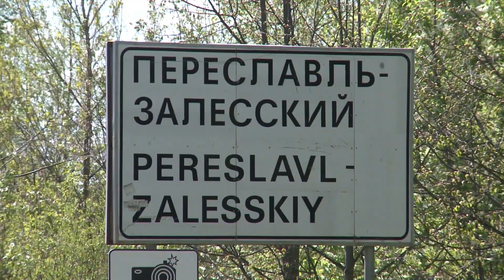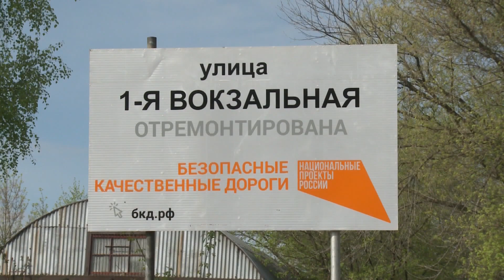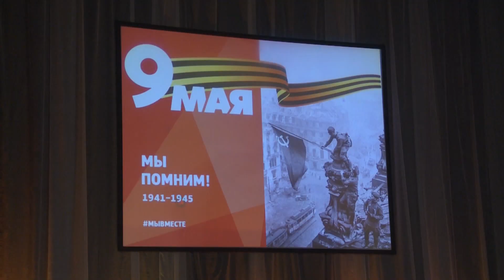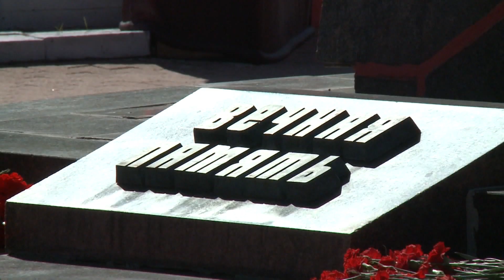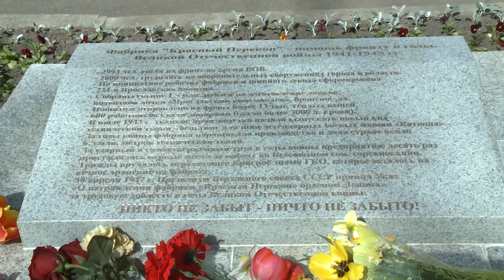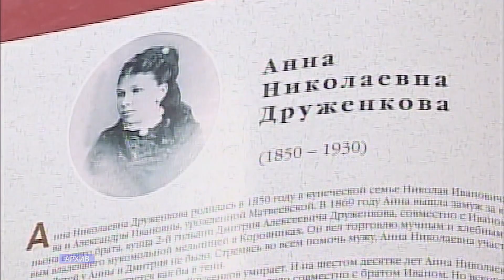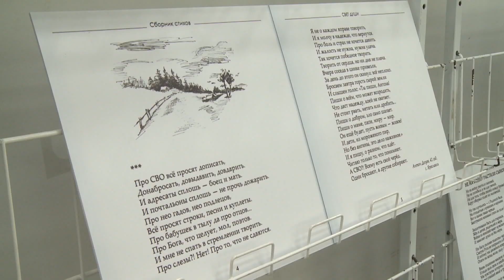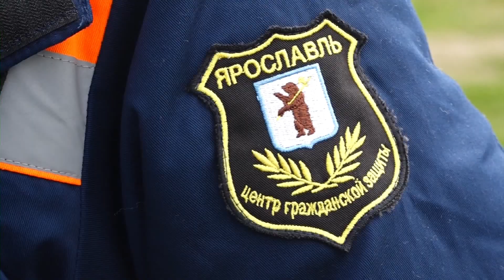Новости Ярославля 10 05 23